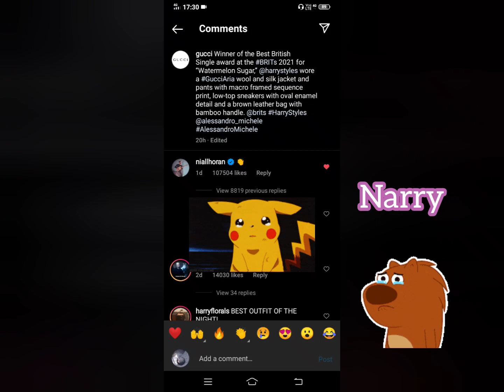Niall Horan commented on Harry Styles post Narry - May 12, 2021